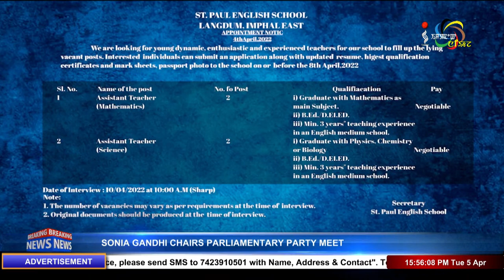BOBBY HAOBAM on IMPACT TALK TO MANIPUR 05 APRIL 2022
GUEST :
BOBBY HAOBAM
FILMMAKER

HOST :
KANEL SHAMBANDURAM